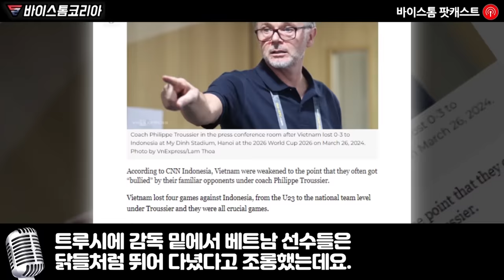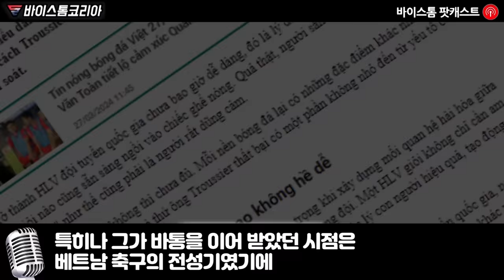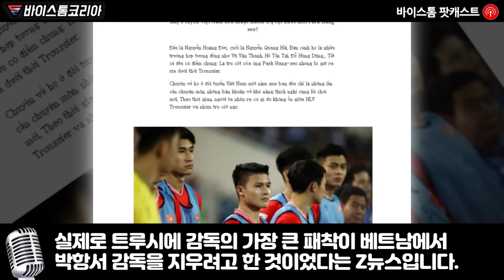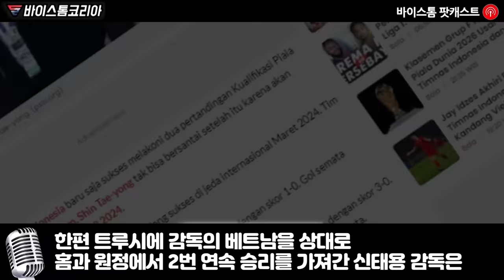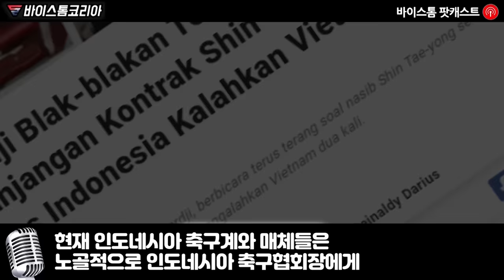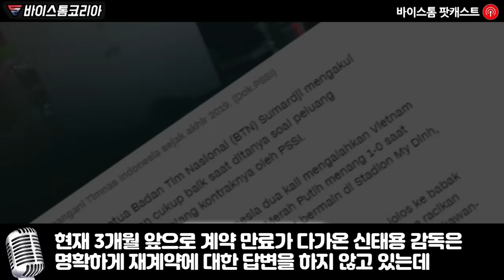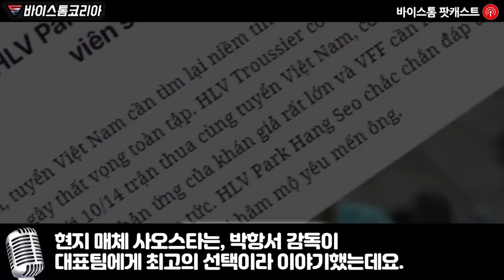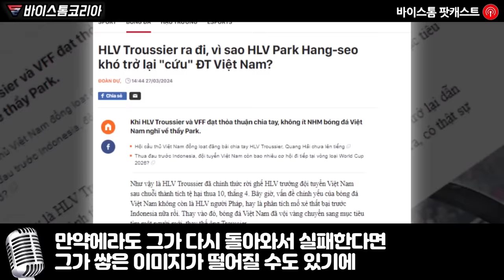신태용의 인도네시아에게 치욕 당한 베트남이 다시 한국 감독을 외치는 진짜 이유 “적장이지만 신태용을 봐라. 이게 한국 감독이 필요한 이유다”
“적장이지만 신태용을 봐라.
이게 한국 감독이 필요한 이유다”

신태용의 인도네시아에게 치욕 당한 베트남이
다시 한국 감독을 외치는 진짜 이유